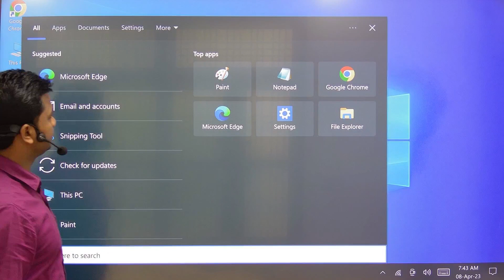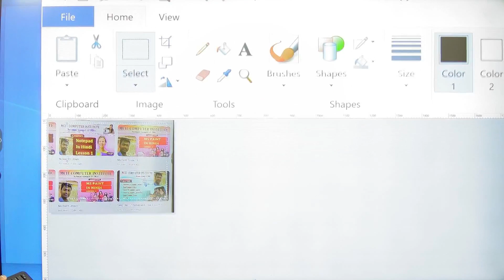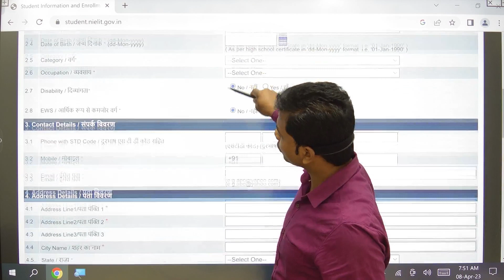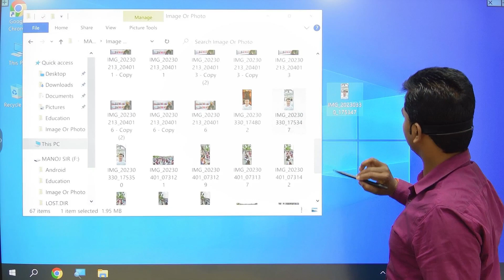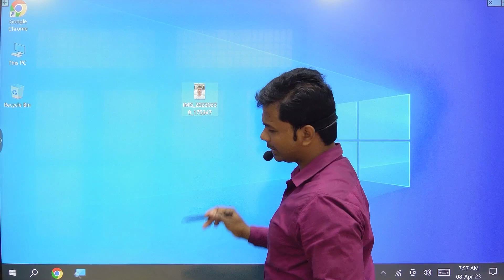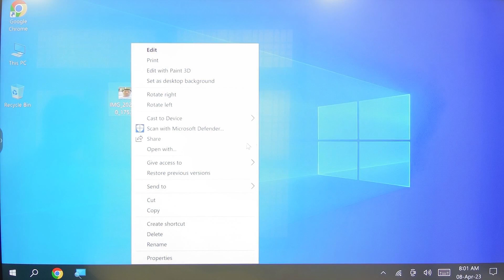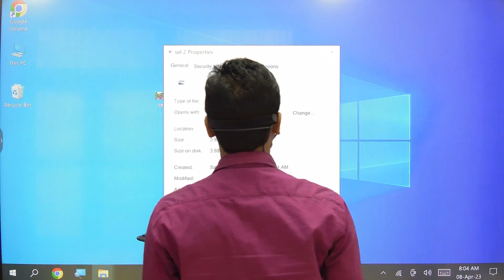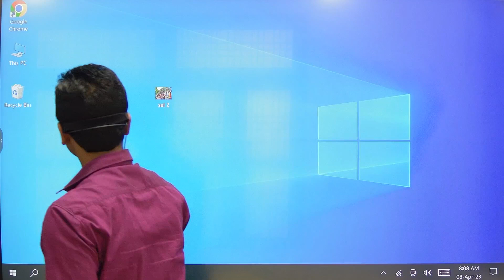How To Convert Any Photo MB To KB In Ms Paint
TEACHER - MANOJ SIR
ADDRESS - MCIT COMPUTER INSTITUTE BURDHANPUR AZAMGARH
                     PIN CODE- 276142
                     AND OUR ANOTHER BRANCHES
                     MCIT COMPUTER INSTITUTE SHAHPUR SARAIN AZAMGARH
                     PIN CODE- 223221
                     MCIT COMPUTER INSTITUTE POORANPUR AMBEDKAR NAGAR
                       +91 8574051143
About Video:-
About Mcit Computer Institute:-
Here You Will Find Computer Fundamental, Computer Hardware, Computer Software, Dca, Adca, Ccc, Tally Prime, Accountant And Accounting, Banking, O Level, Reasoning, English Spoken, English Grammar, Hindi Vyakaran, Sanskrit Vyakaran, Physics, Chemistry, Math,  Biology, Zoology, Botany, Gk, Gs, Current Affairs, Tgt, Pgt, Commerce, Tet, Super Tet, C-Tet, Pet, Computer Virus, Ssc, Sscgd, Mts, Kvs, And Other Competitive One Day Exam.